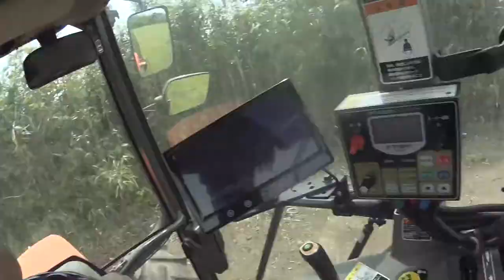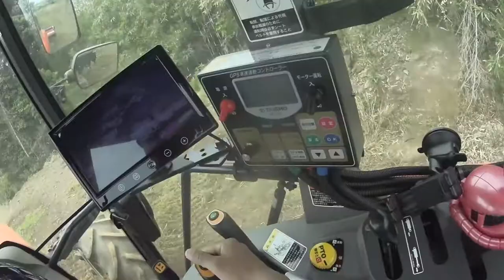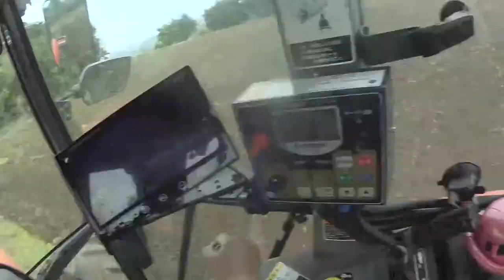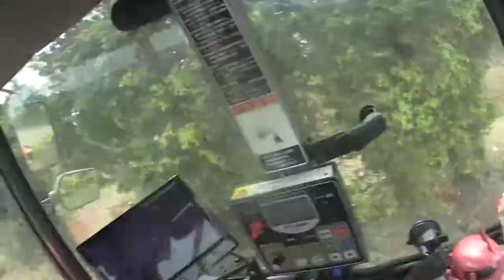【会社員実家農業手伝う】小さい畑を大型トラクターでどれだけの時間がかかるかオペレーター目線でどうぞ！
関連動画